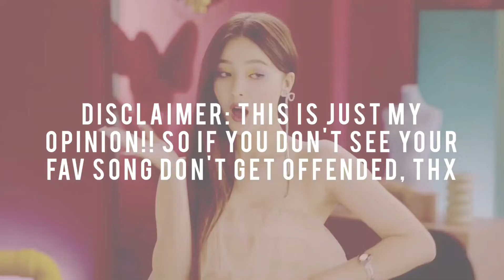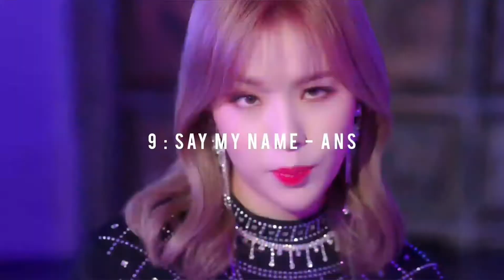monthly kpop favourites - january 2020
can't wait to make this video for february next month and for it to just be ggs!